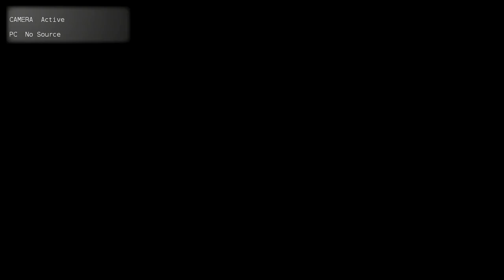Kingston Ontario - Arts, Recreation and Community Policies Meeting - January 28, 2016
Arts, Recreation and Community Policies meeting from January 28, 2016.